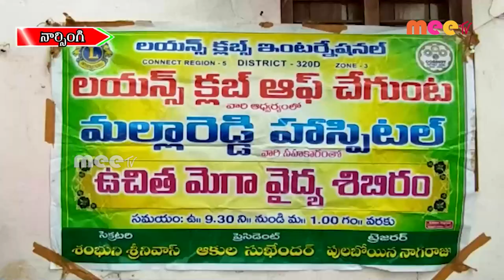జెండాల పంపిణీ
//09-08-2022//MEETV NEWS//